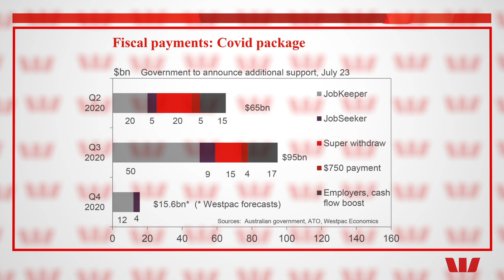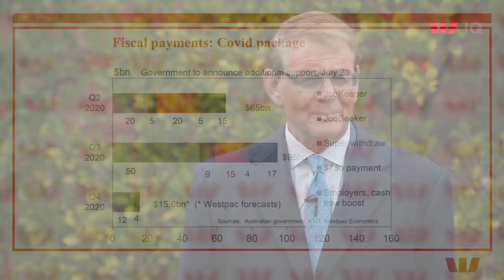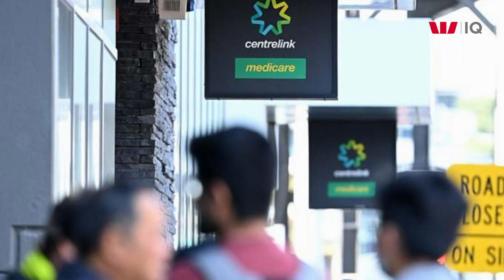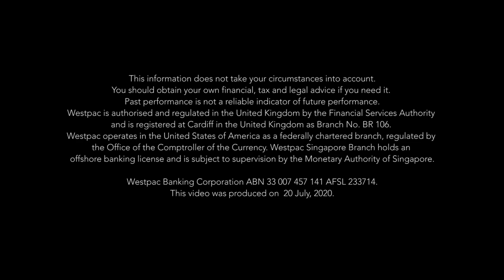Why the Government is facing a big challenge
The recent 6% fall in Consumer Sentiment and the shutdown in Melbourne further emphasise the need for the Government to continue supporting the economy but how do you follow a $160 billion boost in the last six months?